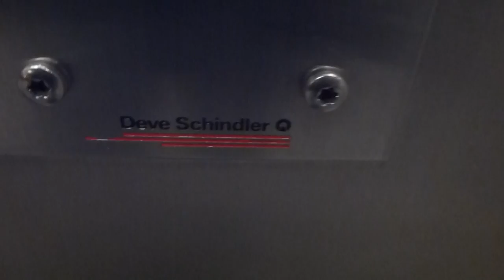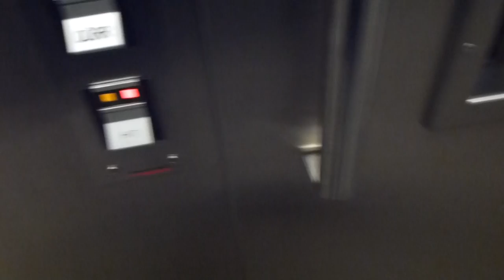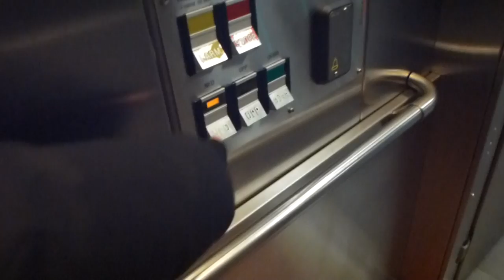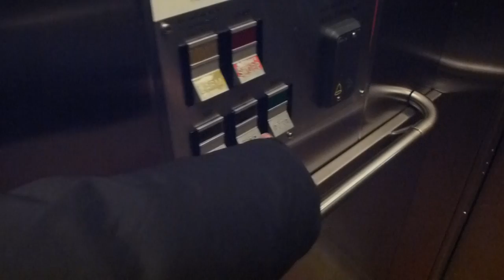2x Deve Schindler (Cab ref.) Hydraulic Elevators @ Älvsjö Railway Station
ÄSÖ 65051
ÄSÖ 65052